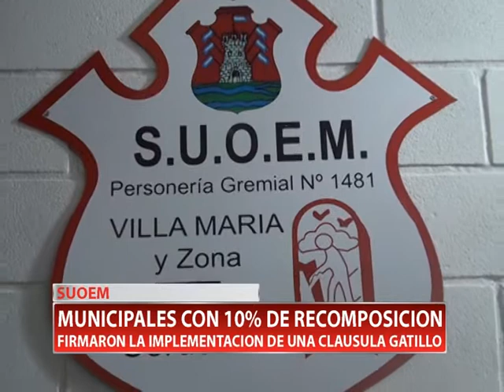SUOEM. MUNICIPALES CON 10% DE RECOMPOSICION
El Sindicato Unión Obreros y Empleados Municipales de Villa Maria acordó con la municipalidad una recomposición salarial del 5% para Octubre de este año, y de 5% mas para Diciembre.